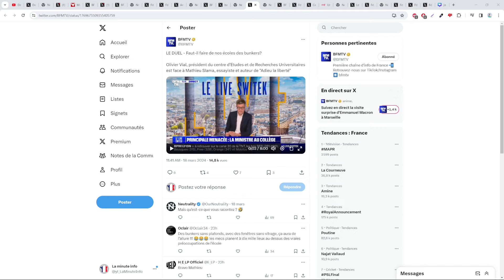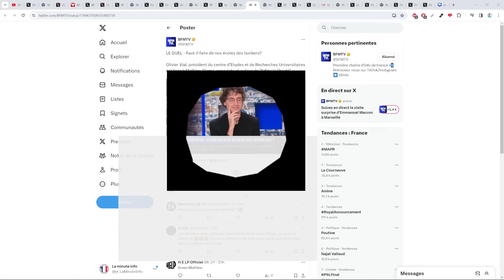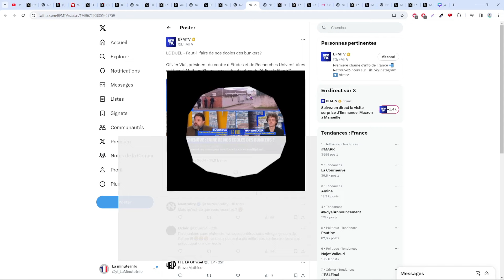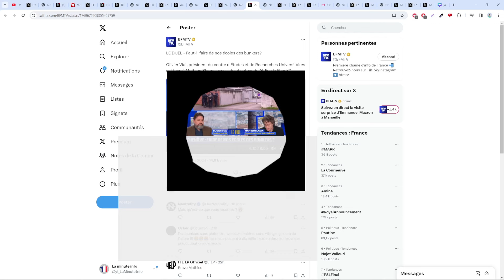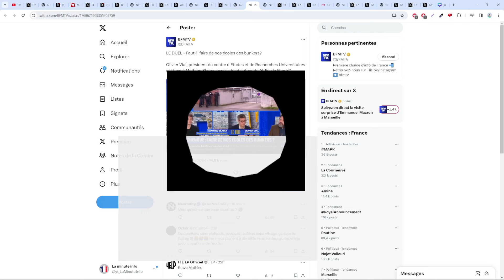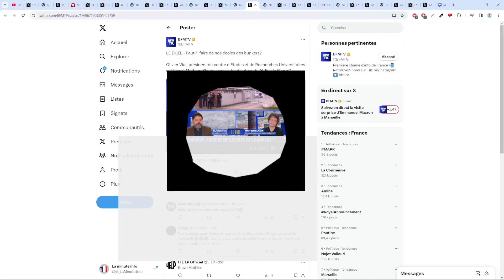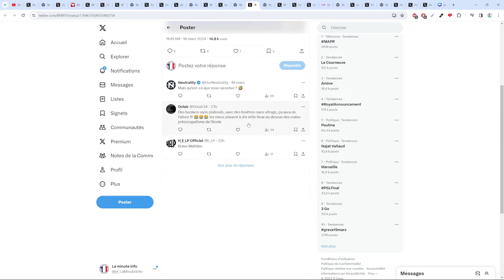MATHIEU SLAMA EST CONTRE TOUTE FORME DE SÉCURITÉ POUR PROTÉGER LES ENSEIGNANTS / PROFS ET LES ÉLÈVES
Êtes vous d'accord avec mathieu slama ?